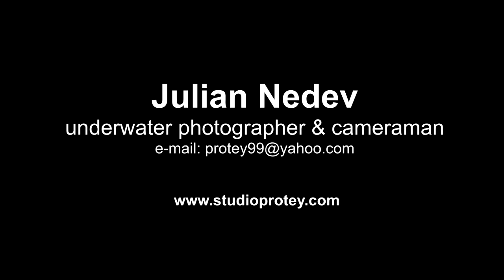Julian Nedev - underwater cameraman & photographer